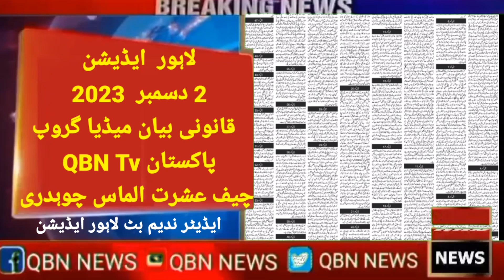لاہور ایڈیشن 2 دسمبر 2023 روزنامہ قانونی بیان میڈیا گروپ QBN پاکستان چیف عشرت الماس چوہدری